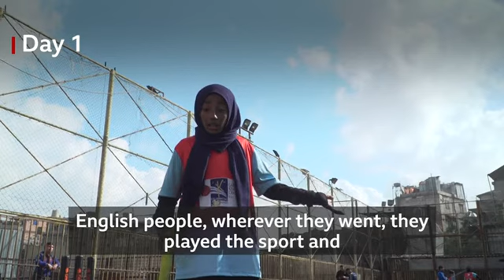How cricket is helping children at a refugee camp in Lebanon